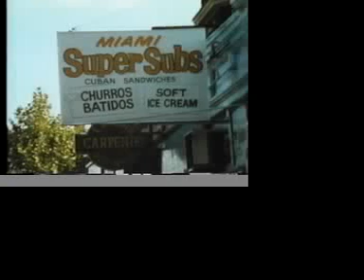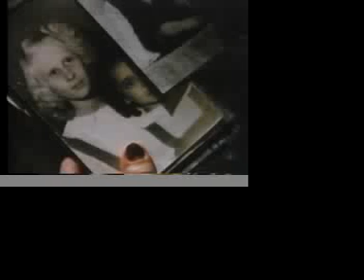PHOTO ALBUM PART 1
this was te first film i ever made, frankly i never thought anyone outside emerson would ever see it, it was just required to graduate and i guess since i was not under presure i ended up with an honest little movie that took me around the world to film festivals, awards, and critic's praise...none of it would have ben possible if not for the love, encouragement and emotional as well as financial support of my parents: zoyla and silvestre and also an angel who provided me with all I needed to make it in the human shape of armando martinez "lalo"